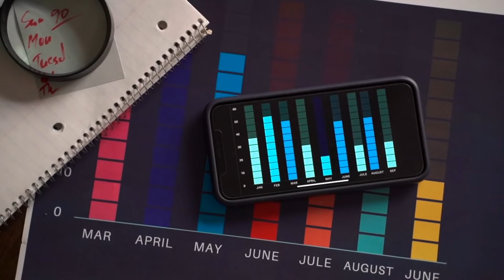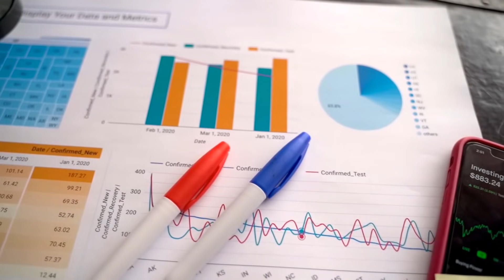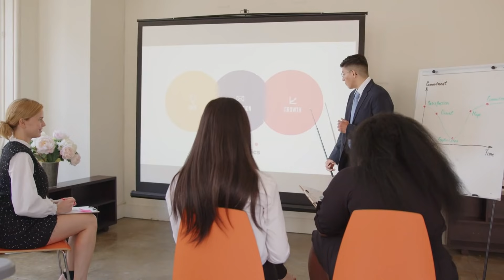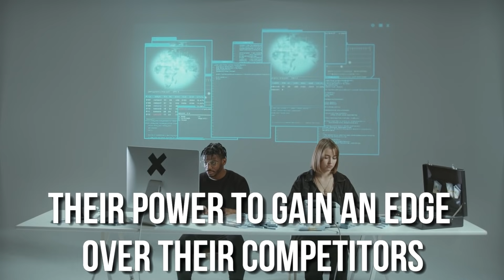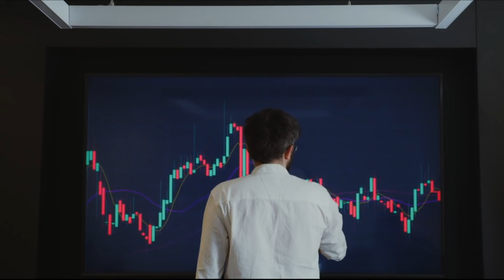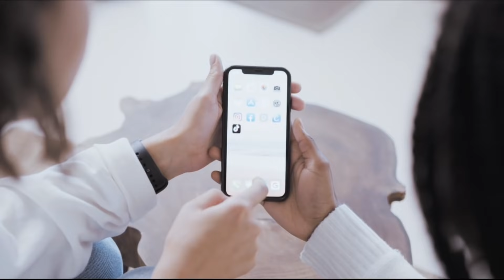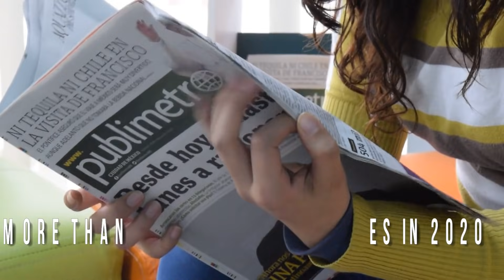How Big Is Amazon Really!? Can It Beat Walmart?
Hello future millionaires, welcome to Luxe Society.
Talking numbers, Amazon's 2019 revenue reached 280.5 billion dollars, and its net profit increased to 11.6 billion U.S. dollars. Alibaba's revenue in the fiscal year 2019 was 56.1 billion U.S. dollars, which means that Amazon's revenue is about 5 times that of the Chinese E-Commerce Giant.